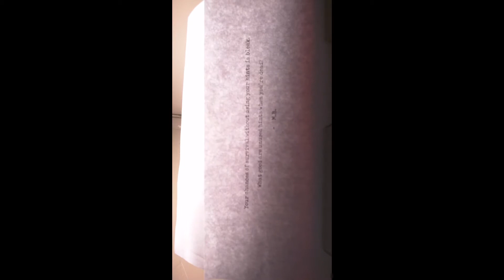VENZINNIS ESCAPE HOUSE!!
Went to Venzinnis escape house for my brothers 14th birthday, sorry about the view, I will improve.